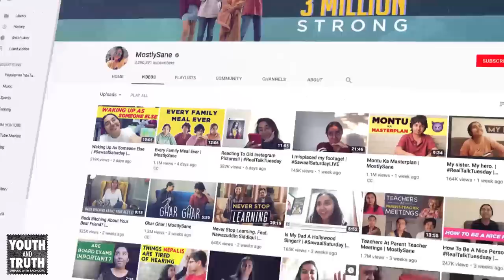YouTubers MostlySane, Mumbiker Nikhil & Be YouNick With Sadhguru [Full Talk]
Sadhguru was invited to the Under 25 Summit where He had a chat with three young YouTubers - Prajakta Koli (MostlySane), Nikhil Sharma (Mumbiker Nikhil), Nikunj Lotia (Be YouNick).